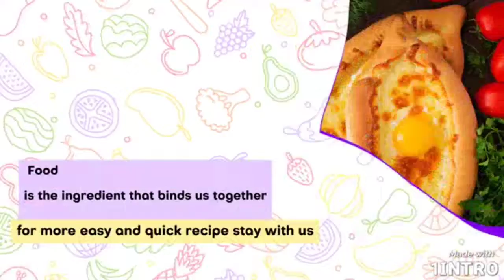Potato Cheese nuggets|How to make perfect crispy potato nuggets with cheese|kids special recipe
Nuggets Potatonuggets veg cheesy potato nuggets

These Potato cheese nuggets are kids special snacks recipe and tiffin box recipe,

These Potato nuggets are enjoyed by everyone and their taste --CRISPY outside and soft cheesy potato inside which melts your ❤️ too,

If you try this recipe then please share your experiences in the comment section ,